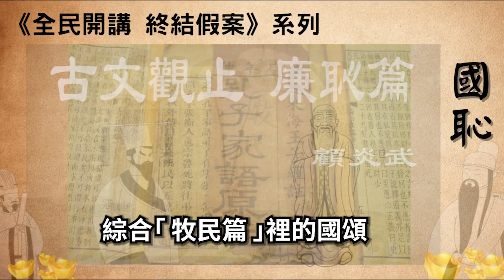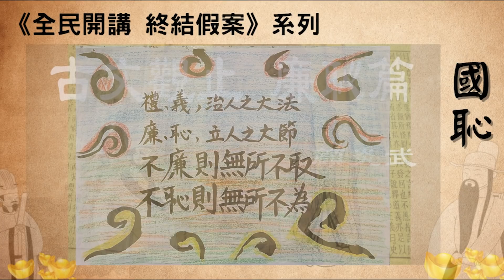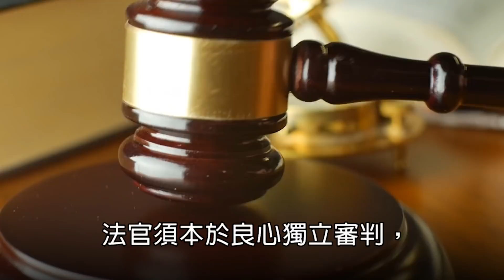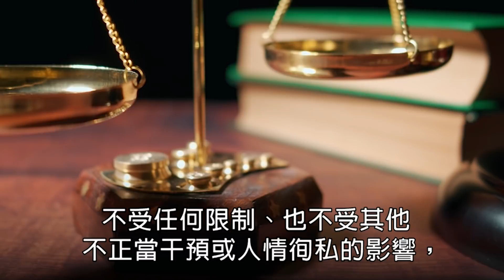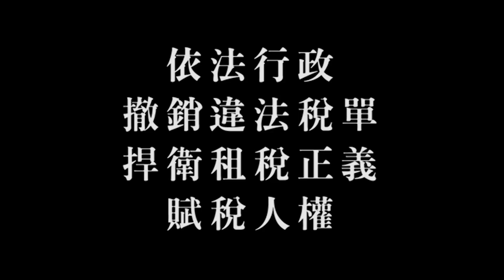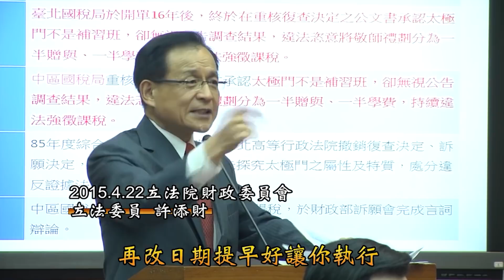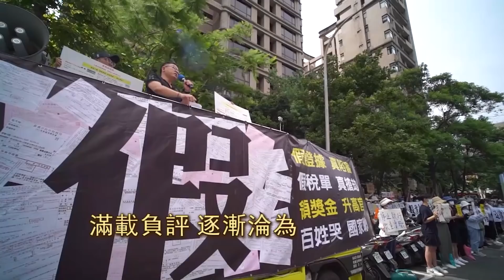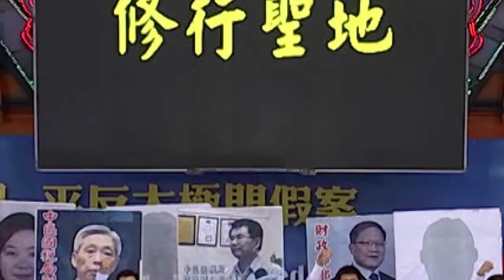國恥 | 全民開講 終結假案 系列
孔子說：「國家的存亡禍福都是由人自己決定的，天災地禍都不能改變國家的命運。」藉由古文觀止廉恥這篇文章，我們暗喻現代官員更應該明白廉恥的重要，我們也相信公權力執行者的「良心」就是決定國家興亡的關鍵，檢視歷史的見證，可以驗證這是跨越古今中外亙古不變的真理。
透過聯合國NGO世界公民總會副主席暨太極門掌門人洪道子博士在1月日11司法節的致詞影片，真誠的呼籲「法律應具有維護人權的實質內涵與精神，而非統治者控制人民的工具和武器」。將此影片致於已是二十一世紀民主法治的我們，更應該跳脫人治封建時代悲慘的歷史框架。

時    間：1/26 (三) 13:00~13:30

主持人：Emily